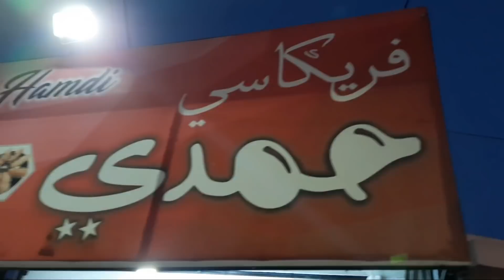تحضير كيكة بالخوخ بنة عالمية /عشوية مع صاحبتي ختامها خرجة مع بريكة وفريكاسي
مشاهدة ممتعة للجميع  لا تنسو تشجيعي بالاشتراك في القناة مع تفعيل الجرس لكي يصل لكم كل جديدي
قناة عالم سندس للأكلات Sondos Food World  فيها وصفات من  جميع أنحاء العالم و أقوم بعمل أكلات مشهورة وتقليدية عربية واجنبية وخاصة الطبخ التونسي  شكرا لكم جميعا على متابعة قناتي مرحبا بيكم على صفحتي تيك توك